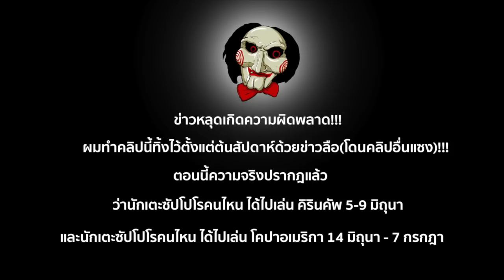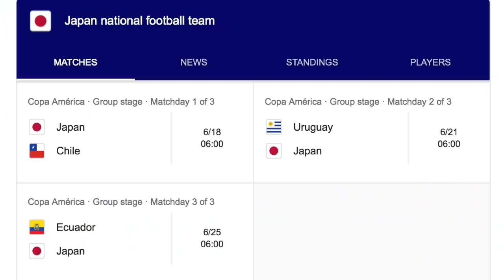ซัปโปโรซวยอีก!!! 3 ตัวหลัก-เพื่อนชนาธิป อาจลาด่วน ด้วยเหตุผลสุดพิเศษ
ซัปโปโรซวยอีก!!! 3 ตัวหลัก-เพื่อนชนาธิป อาจลาด่วน ด้วยเหตุผลสุดพิเศษ คลิปนี้ผมคาดการณ์เอาไว้แล้ว แต่มีความผิดพลาดอย่าง(ลองดูให้จบแล้วจะรู้) ผมดูจากข่าวลือต่างๆ คลิปนี้ผมทำเอาไว้ตั้งแต่ 7-10 วันที่แล้วนะครับ แต่โดนคลิปอื่นๆแซงคิวมาตลอด จนสุดท้ายโค้ชญี่ประกาศรายชื่อตัวที่จะไปลุยโคป้าอเมริกาแล้ว เมื่อวันที่ 24 ก็ยังไม่ได้ลง555555 จนมาลงเอาวันนี้ อย่าลืมด่าก่อนรับชมนะครับพ่อๆ!!! แต่หวยกลับไปออกเลขใกล้ตัวซะงั้น